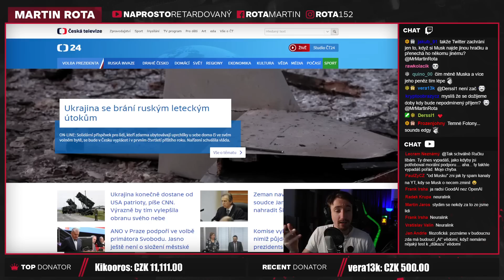Vztahy informací jsou možná důležitější než přesnost, chatGPT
Tohle může znít jako strašná obhajoba toho, že nic nevím a že si věci blbě pamatuji... a v podstatě je. Ale pokud sledujete moje streamy, tak víte, že hodně často říkám věci "jak se jmenovala ta bitva, kde němci stály proti rusům, 19. století a stal se tam ten průser bla bla bla." Kdy mi přijde skutečně důležitější to, že vím, že takové věci se staly a následně je dokážu vyhledat, než jak se to přesně jmenovalo.